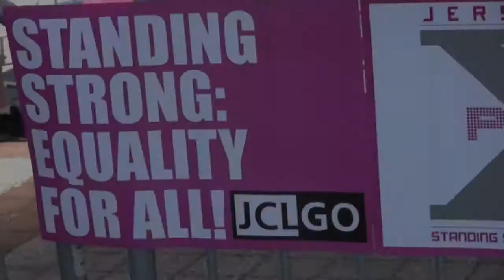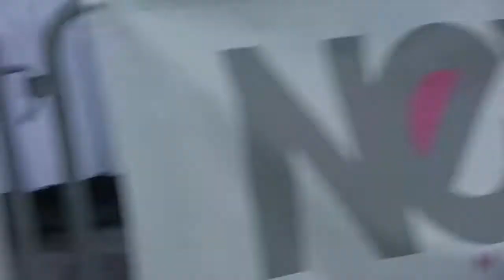Athena Reich performs at Jersey City Pride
Athena Reich performs Love is Love, Trouble and Don't Rain on my Parade at Jersey City Pride 2010.  Don't Rain on my Parade is from Funny Girl.  Lyrics tweaked by Athena Reich for this performance to create a parody version in support of marriage equality.  For more info on marriage equality go Filmed by Pedro Vazquez.  Host (who introduces Athena at beginning) is Clover Honey.